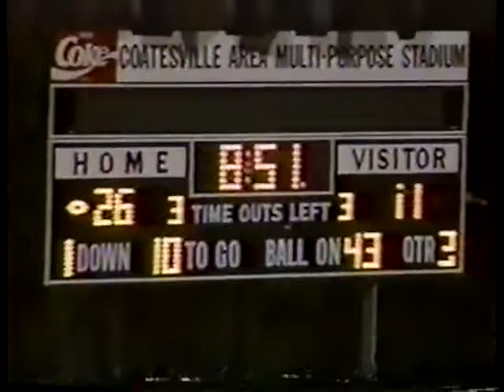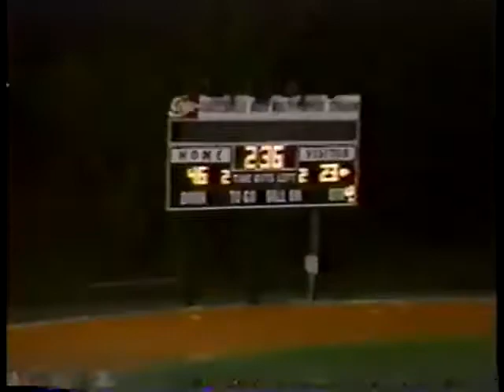1993 Pennridge @ Coatesville Part 2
3-0 and #500 win for Coatesville football.